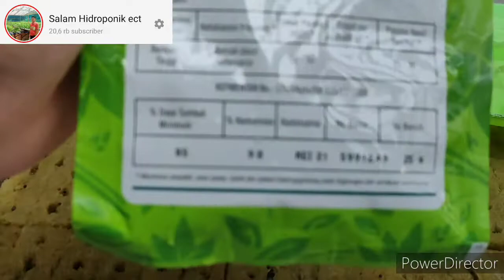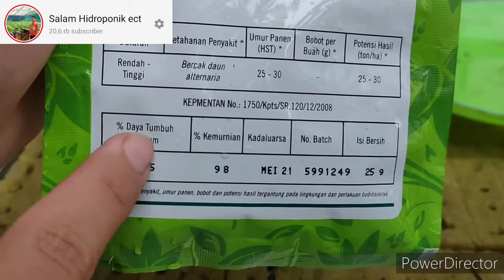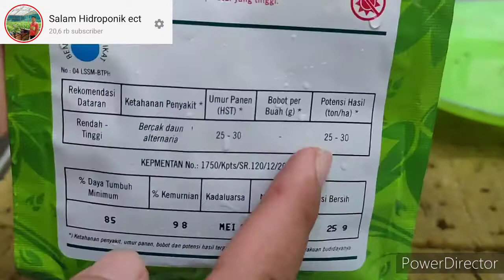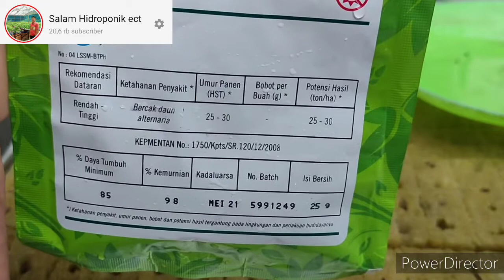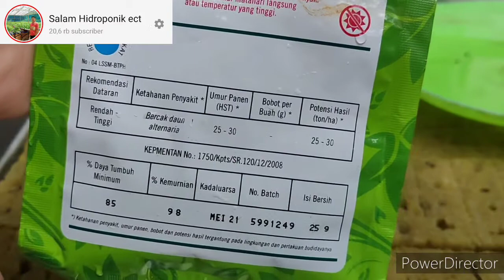Cara menanam sawi pakcoy hidroponik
nutrisi.
Minggu 1. 600 PPM
              2. 900 PPM
              3. 1200 PPM sampai panen